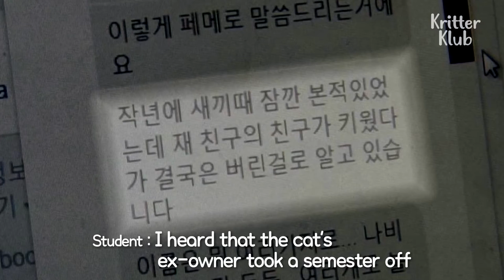Cat Attend Lectures in University and Has Class Mate Friends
Cat Attend Lectures in University and Has Class Friends